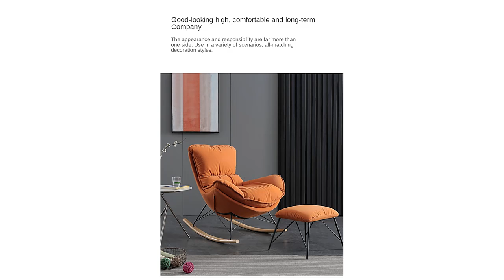Ghế Thư Giãn Nhập Khẩu